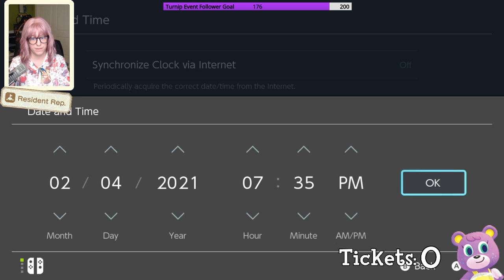The Megan Hunt Begins (Part 1)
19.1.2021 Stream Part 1